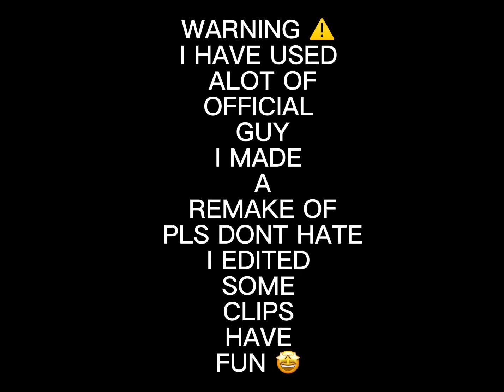RENGOKU |MOLOB REMAKE |FEARLESS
Anime
Demon slayer
Song
FEARLESS
I have no rights of the anime pictures
Or the audio